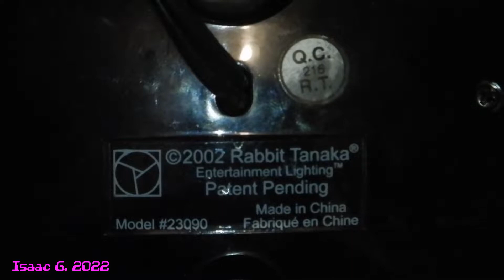2002 Rabbit Tanaka U.D.O. Disco Mushroom Party Light Ball Demo.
Short demo video showing the Rabbit Tanaka U.D.O. (Unidentified Disco Object) in action!

these units sold from the early 2000s till around the mid 2010s mostly at Spencer's stores. Very cool light! wish they weren't discontinued.